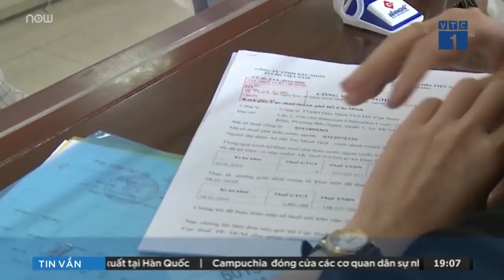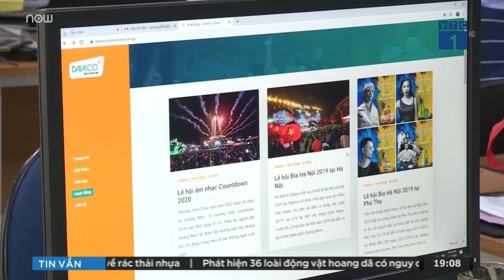Cập nhật tin Covid-19: Vẫn thêm ca mắc mới, Hải Dương phòng dịch thế nào sau giãn cách? | VTC1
VTC1 | Ngày 3/3, toàn tỉnh Hải Dương kết thúc giãn cách xã hội sau 15 ngày thực hiện chỉ thị 16. Tuy nhiên, sau khi kết thúc giãn cách xã hội, Hải Dương vẫn tiếp tục ghi nhận các ca mắc mới Covid-19. Hải Dương làm thế nào để thực hiện mục tiêu kép, vừa chống dịch vừa phát triển kinh tế?